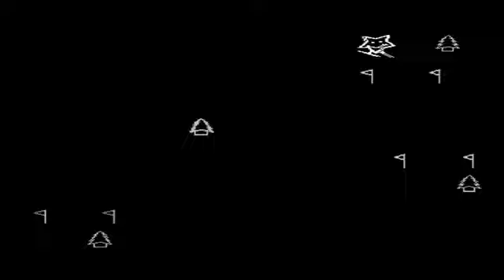Spike Goes Skiing - Vectrex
In case you never played 'Horace goes Skiing' on the Spectrum (the inspiration for this title), here's the basic idea of the game.

Each level alternates between a Frogger section and a skiing section. In the Frogger part you have to cross the road to get to the ski shop, get your skis then cross back over the road to get to the ski slope. The game isn't going to follow the original exactly but hopefully it'll be just as much fun.